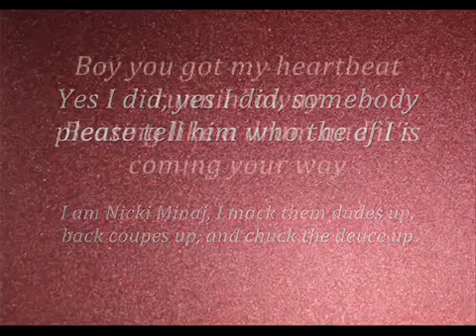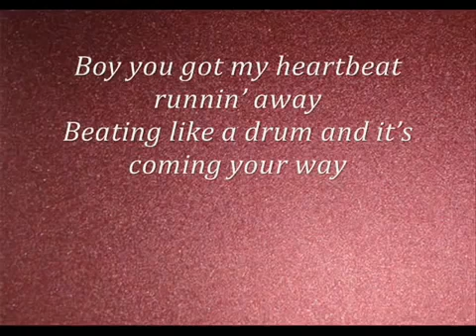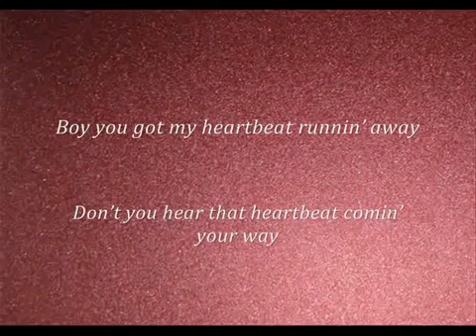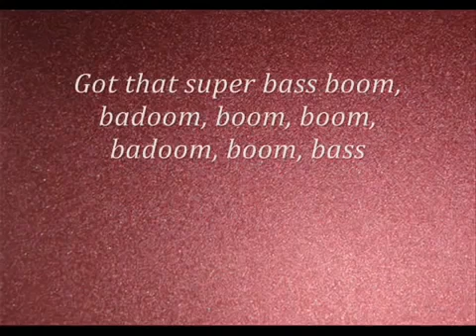Nicki Minaj- super bass